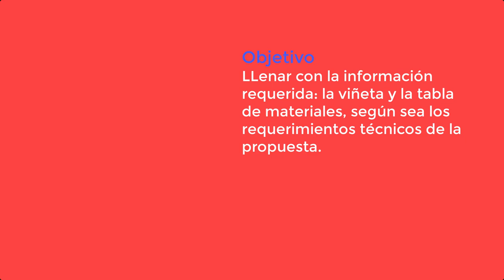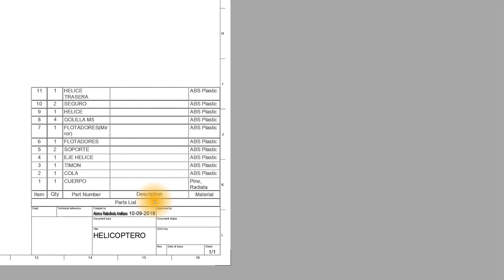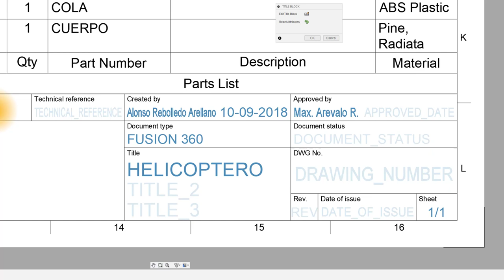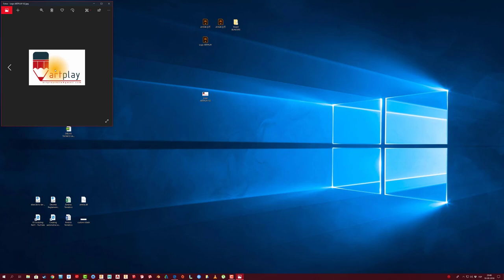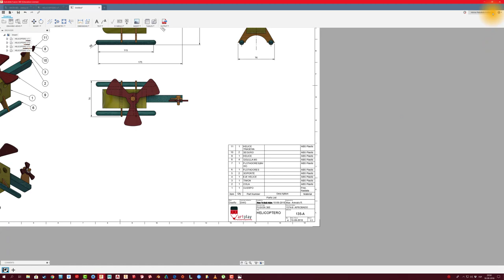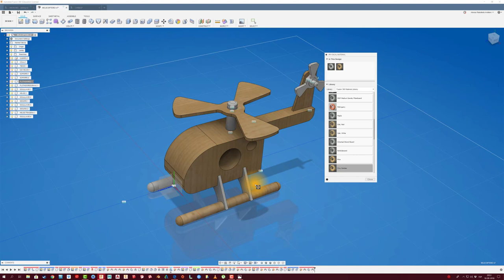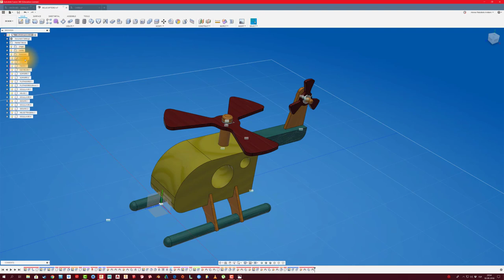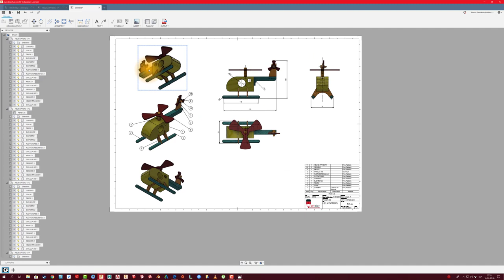FUSION 360 #105: VIÑETA Y TABLA DE MATERIALES